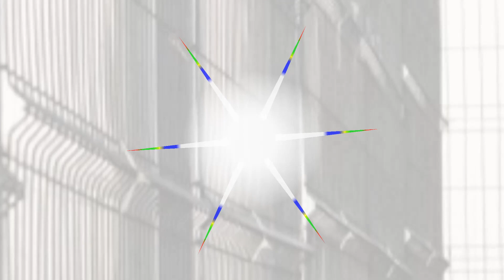De suferinta Flron Mitroi Live Urca mama sus pe cruce sa ma vezi